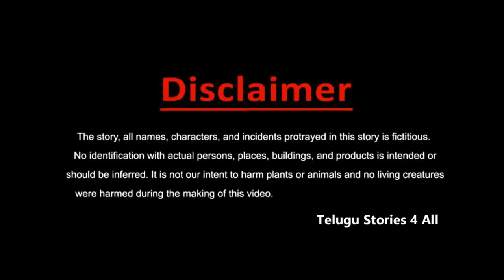మనిషిలో మనిషి . . తెలుగు కథలు Telugu kathalu / latest telegu stories / moral stories in telugu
మనిషిలో మనిషి . . తెలుగు కథలు Telugu kathalu / latest telegu stories / moral stories in telugu / new telugu stories